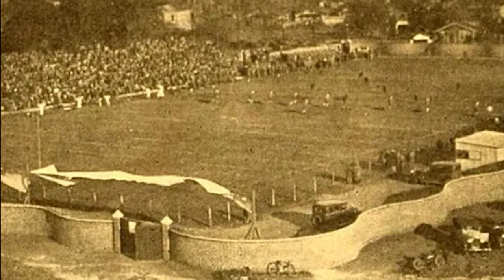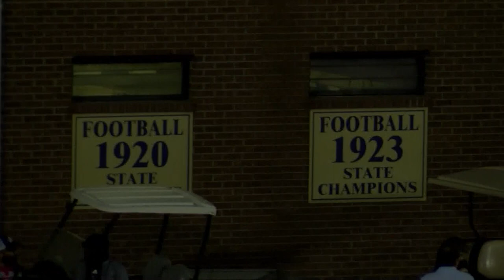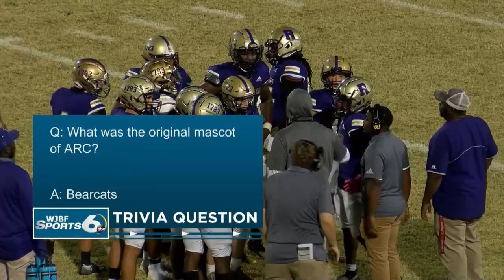WJBF Game Night Live 2022: Week 11 - Hephzibah vs. Richmond Academy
The Hephzibah Rebels defeated their Region 4-AAA rivals from Richmond Academy 32-17 behind strong performances from McDonald's Offensive Player Of The Game Telly Johnson and Defensive Player Of The Game Jayden Law. Commentators: John Hart (play-by-play), Ashley Brown (color) and Matt Lane (sidelines). Originally aired October 28, 2022 on WJBF-TV in Augusta, Georgia.